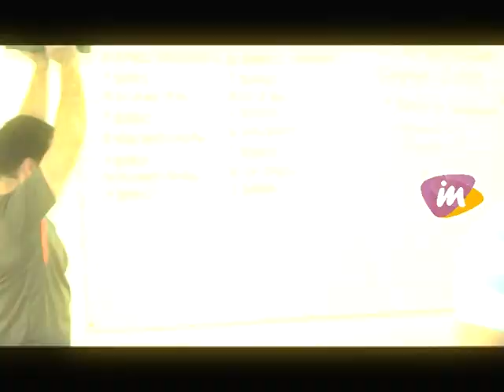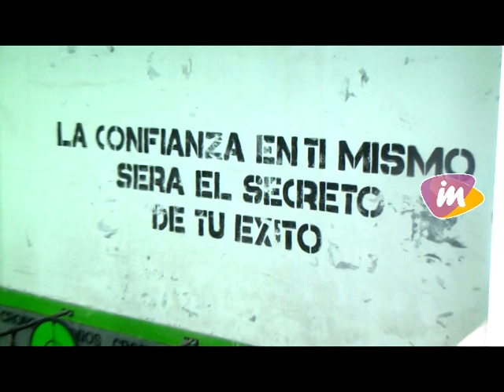CRONOS CENTRO DE ENTRENAMIENTO FUNCIONAL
Estuvimos en Cronos, con Gastón Yañez quien nos enseña sobre CROSSFIT..